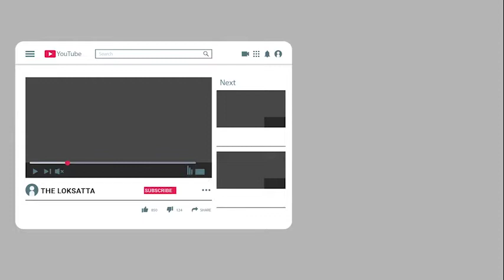Gurdwara distributes lassi to devotees at langar with this unique device: watch viral video